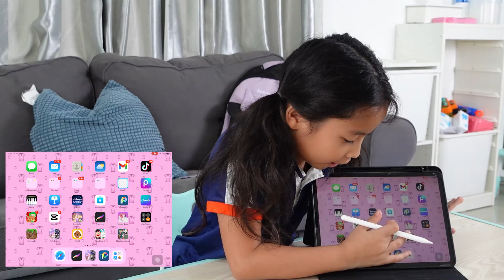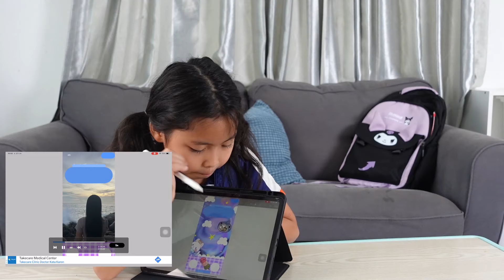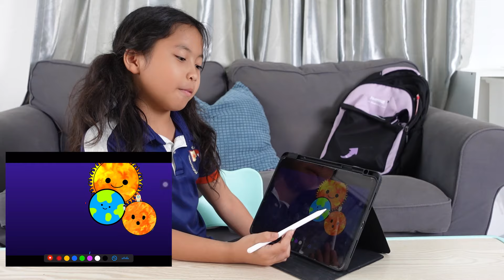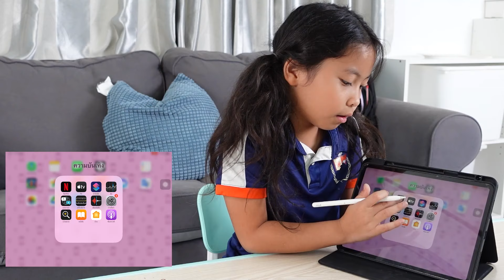มีอะไรในไอแพด What's on my ipad | ใยไหมชวนเล่น Zanee Family